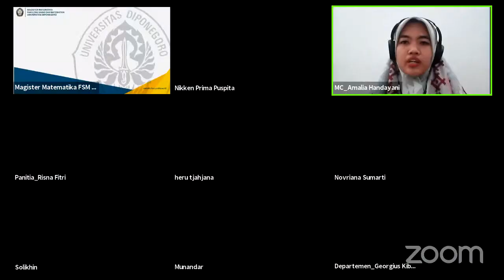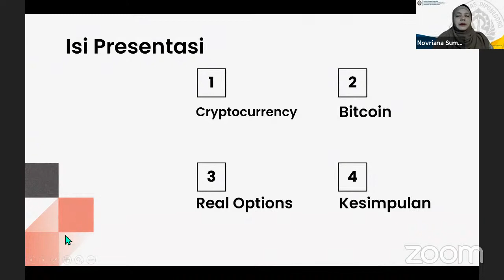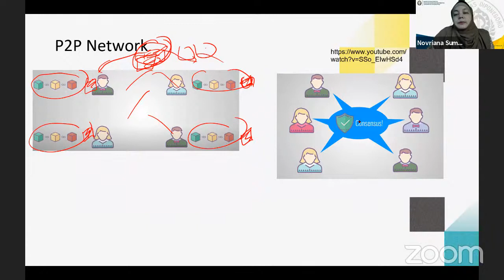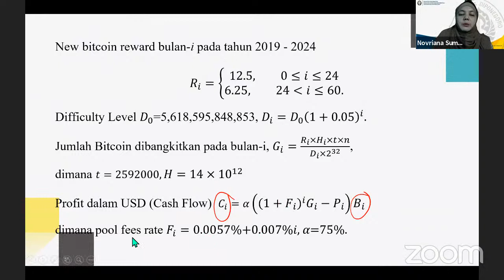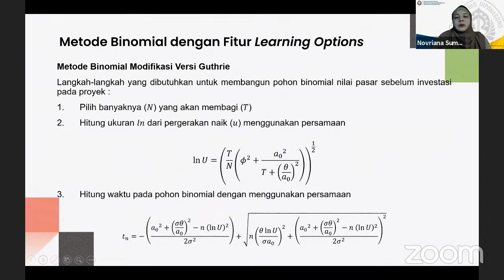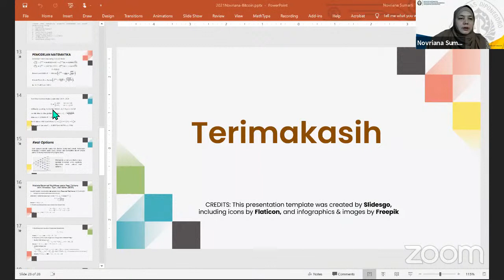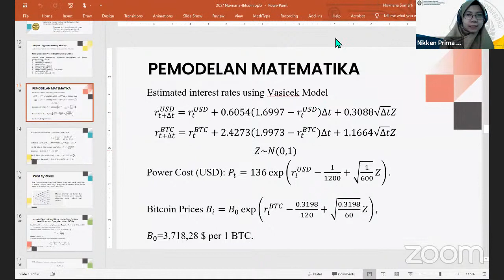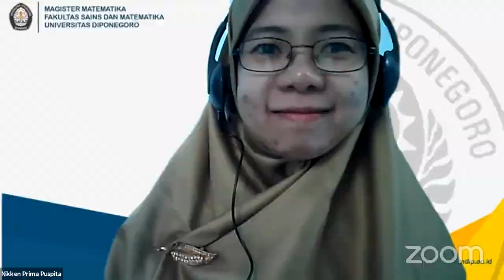Kuliah Umum Matematika Keuangan Magister Matematika FSM UNDIP